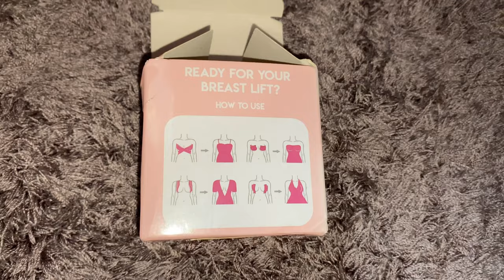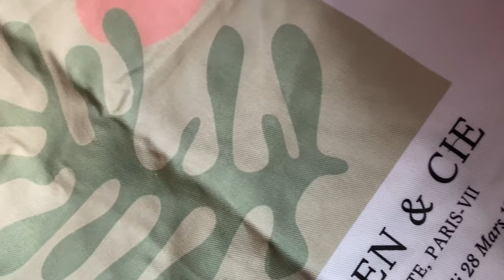[Dhemaji Vlog] A Day Out in my Hometown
In this vlog, I will show you glimpses of my hometown, Dhemaji, a small haul and a lunch at a cute cafe in my hometown. Hope you enjoy this vlog.

Love,
Nancy.